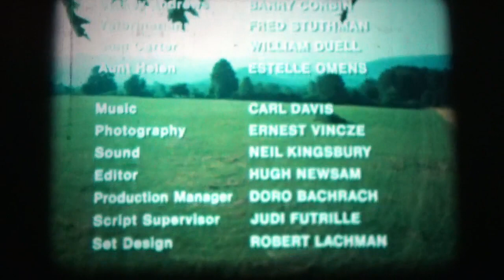16mm Film - Big Henry and the Polka Dot Kid - USA 1976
16mm Film - Big Henry and the Polka Dot Kid - USA 1976

Directed by: Richard Marquand

Written by: William W. Lewis, based on a novel by Morley Callaghan

Cinematography by: Ernest Vincze

Starring: Ned Beatty, Estelle Parsons, Chris Barnes, Robert Gerringer, Paul Benedict, Barry Corbin, Fred Stuthman, William Duell, Estelle Omens, Dan the Dog

It is the story of a young boy named Luke. His parents have been killed in a car wreck and he is on a train going to live with his uncle, Big Henry,  who is a logger in Canada. Big Henry is a gruff, practical man and not very easy to live with. On the way to the depot to pick up Luke, his foreman brings Big Henry his big dog, Old Dan, who is old and blind and has tangled with a raccoon. Big Henry makes the decision to have the dog put away and has the foreman put him in the cab of the pickup intending to drop him off at the vet after picking up Luke. Big Henry picks up Luke and loads him into the pickup. As he sits by him, Luke notices the big old dog and that he is bleeding. Big Henry explains that he is old and blind and has tangled with a raccoon. He drops Luke and the dog off at the vet instructing Luke to take him to the vet, he'll know what to do with him, and then to head on home... just take the road north out of town;  he'll find it for sure. Luke takes Old Dan into the vet, meeting the old gentleman for the first time.  The vet lays Old Dan on the examining table and takes a large hypodermic needle, filling it with a solution. In the course of the conversation between Luke and the vet, it dawns upon Luke that the shot is to put the dog to sleep rather than to make him well. Luke steps between the vet and the dog, hugging the old dog on the table and begging the doctor to not give him the shot. Luke pulls a $5.00 bill out of his pocket, which is all the money he has in the world, and offers it to the vet to not kill the dog. The vet is touched by Luke's willingness to give all he has to preserve the old dog's life. He doesn't give the dog the shot, doesn't take the money, but gives him a medicine to put on the dog's wounds to heal them up, then sends the dog and Luke walking home. Big Henry is angry that Luke did not obey him in leaving the dog with the vet but lets the dog remain. One day Big Henry is giving Luke a lesson in sawing down a 100-foot tall pine with a cross-blade saw. As the huge tree cracks and begins to plummet to the earth, Luke sees Old Dan lying in the grass in the path of the falling pine, oblivious to the tree falling because of his blindness. Luke yells at the dog and runs to get him out of the way. Big Henry runs after the boy trying to get to him before the tree crushes him and barely manages to grab him and roll them both out of the path of the tree as it crashes to the ground in a deafening roar of crackling limbs and thudding trunk. The dog has run out of its way because of the sound of the excited voices. Big Henry is very agitated and says that that's that and the old dog will be put away. He then tells Luke to ride his bike home. As Luke is riding home he passes a pond in the forest where he sees the foreman put Old Dan in a rowboat then row to the middle of the pond. The dog has a rope around his neck with a heavy rock tied to the other end. As a horrified Luke watches, the foreman throws the dog and rock overboard. Underwater photography shows the dog being jerked and dragged to the depths of the pond by the heavy rock tied to the rope around its neck. The trauma of the event is dramatic and full of awfulness. Luke runs for all he is worth and dives into the pond, taking out his pocketknife from his pocket in the pursuit. After having to surface for air a time or two while trying to locate the dog, he is finally successful in cutting the rope and dragging the lifeless, limp old dog out of the water. Exhausted, Luke lies by the dog, crying, patting him and begging him not to die. His parents have already died and the dog is his best and only friend. After what seems like forever, the dog opens one eye and his tail twitches a bit. Eventually, he recovers.  Luke and Big Henry work some things out and all ends well.

When the film was shown to students in the late 70s and early 80s, girls wailed and cried as Old Dan was jerked to the bottom of the pond, knowing his death was imminent. A few boys cried, all gasped, were quiet, and noticeably glad when Old Dan made it out alive. Now, when it is shown, students make jeering remarks throughout the film, cheering and laughing when the old dog sinks to the bottom of the pond rejoicing in his violent destruction and imminent death. Many boo their disappointment when the old dog makes it. Graphic, violent, gruesome media and computer games have done their work well...